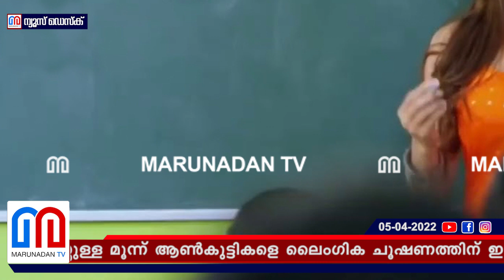16 വയസ്സുള്ള ആൺകുട്ടികളെ ലൈംഗിക ചൂഷണത്തിന് ഇരയാക്കി അധ്യാപിക | Chennai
16 വയസ്സുള്ള മൂന്ന് ആൺകുട്ടികളെ ലൈംഗിക ചൂഷണത്തിന് ഇരയാക്കി സർക്കാർ സ്‌കൂൾ അദ്ധ്യാപിക; 42കാരി പീഡിപ്പിച്ചത് വീട്ടിൽ ട്യൂഷനെത്തിയ ആൺകുട്ടികളെ: കാമുകിയുടെ രഹസ്യവേഴ്ചയറിഞ്ഞ് ദൃശ്യങ്ങൾ പകർത്തി കാമുകൻ: വീഡിയോ വൈറലായതോടെ അദ്ധ്യാപികയും കാമുകനും അറസ്റ്റിൽ